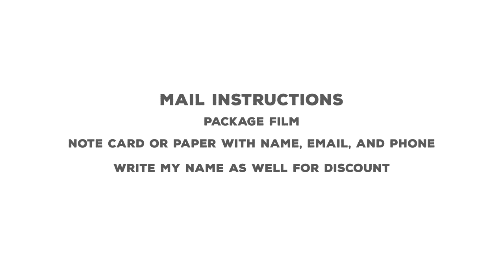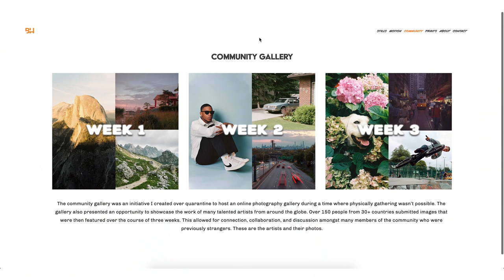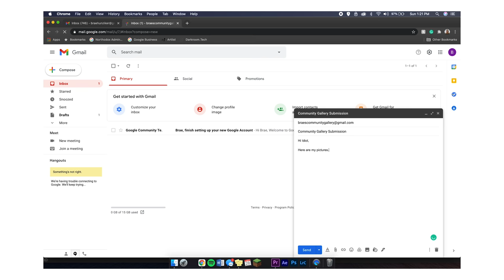Paradise Days | Film Photography at Mt. Rainier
For mail-in orders please write your name, email, and phone number on a piece of paper or note card and put it inside the envelope with your film; write my name as well to receive the 10% off. Base scans will be done unless TIFF files are requested for an additional $5. If you want your negatives mailed back to you, please request it on the paper/notecard as well. If you are dropping your film off in person, just mention my name to receive the discount.

Speedy ePhoto
11702 Pacific Avenue S

COMMUNITY GALLERY - IN COLLABORATION WITH LOAF CAMERAS
Stoked to bring back the community gallery for a second installment! This time, in collaboration with LOAF Cameras. The fine people at LOAF Cameras are supporting the gallery in big ways this time around. An announcement video on that is soon to come. & @loafcameras on Instagram.

Film photography only. ALL people of all ages from anywhere can submit, but the images must be film.
5-8 FILM images. Keep each image 3mb or less.
Compress images into zip folder and upload the folder as an attachment.
If you would like to drag and drop a "contact sheet" of the images you submitted onto the email itself so that I can get a quick glance at the images before downloading, feel free to do so (this may help your chances of getting selected).
Total size of the email must be less than 25mb (no google drive).
Please include a short bio in the email consisting of name, insta @, where you are based, the cameras and film you enjoy shooting on, and a brief description of your style. Refer to this link on how it should be formatted
Deadline: March 8